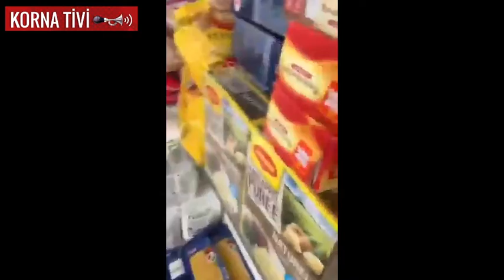PANİK STOK HİJYEN KORKUSU - GEREKSİZ ALIŞVERİŞ STRES OLUŞTURMAKTA.. coronovirüs tehlikesi devam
PANİK STOK HİJYEN KORKUSU - GEREKSİZ ALIŞVERİŞ PANİK VE STRES OLUŞTURMAK DA...
coronovirüs tehditi ve korkusu devam ediyor

Tüm dünya için büyük bir tehdit haline gelen koronavirüs sebebiyle bildiğiniz gibi şu sıralar alışverişi doğru bir şekilde yapmak bir hayli önem kazandı. Ancak ne yazık ki bilinçsizce yapılan alışverişlerle de sık sık karşılaşıyor, özellikle sosyal medyada karşımıza çıkan manzaralara şaşırıp kalıyoruz.

Oysa doğru bir acil durum alışveriş listesi hazırlamak ve evde yaşayan herkese 14 gün boyunca yetecek kadar ürün almak hiç zor değil. Hatta bunun için şu sıralar sıkça dile getirilen bir uyarı da var: "Alım gücünüz kadar değil, ihtiyacınız olan kadar alın."

İşte bu noktadan hareketle acil durum alışveriş listesine neler eklenmeli, bu süreçte nelere dikkat etmeli anlatalım istedik.

En kısa sürede bu sorunun tamamen çözülmesi dileğiyle diyelim ve zorunda kalmadıkça evinizden çıkmamanız gerektiğini de yeniden hatırlatıp listemizi oluşturmaya başlayalım.

Çok önemli bir not: Acil durum alışverişinizi yaparken bir üründen onlarca paket almanız stokların tükenmesine sebep olmaktan başka hiçbir işe yaramayacak, aksine diğer insanların mağdur olmasına, uzun vadede de elinizde kalan ürünlerin bozulmasına yol açacaktır. Bu yüzden lütfen ama lütfen alışverişinizi aşırıya kaçmadan yapın. Uzmanlar, her evde en fazla 14 günlük bir stok olmasının yeterli olduğunu söylüyor ve stok alışverişi yapanlara bunu öneriyor, aklınızda bulunsun.